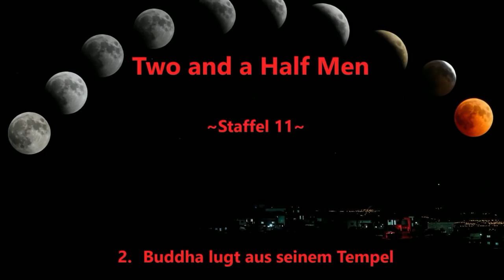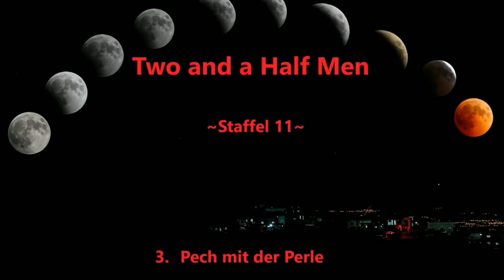Two and a half men ~Staffel 11~ F 1 - 3 ,tonspur , einschlafen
Es tut mir leid, aber ich musste wegen urheberrechtlichen gründen
ab und zu was herausschneiden.